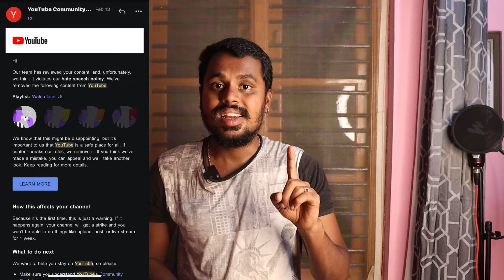ಹೊಸ ಚಾನೆಲ್ ಇರೋದಿಲ್ಲ 😭 Important Video For Youtubers | Community Guidelines Strike | Kannada | 2024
From - Maddur [ Mandya ]